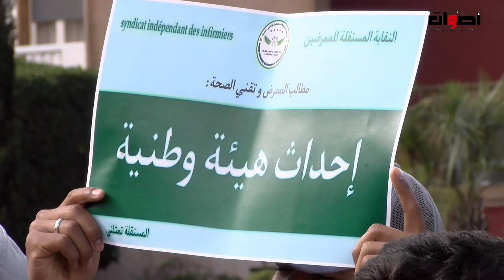إنزال وطني للممرضين أمام البرلمان بالرباط احتجاجا على الاقصاء الدي طالهم